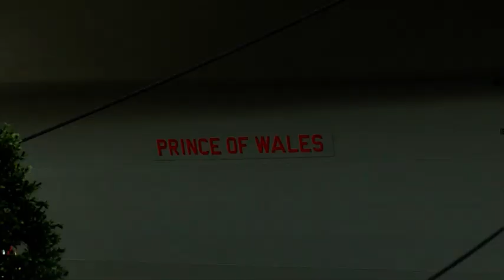The Royal Navy Aircraft Carrier HMS Prince Of Wales in Liverpool!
Royal Navy aircraft carrier HMS Prince of Wales docked in Liverpool on Friday. Although the carrier is not open to the public, you can get a view of her at the Pier Head until her departure on Friday...